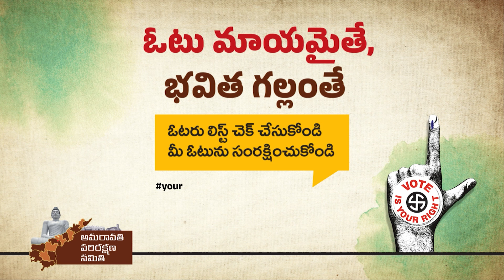మహిళలకు రక్షణ కల్పించడంలో జగన్ విఫలం.. బోండా ఉమ ఫైర్ | Bonda Uma fire on YS Jagan | Amaravati Galam